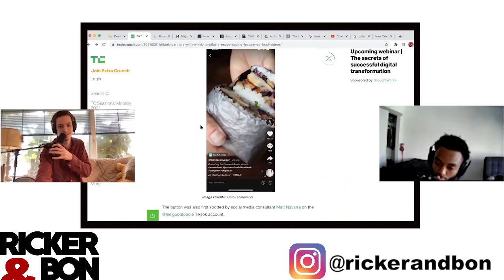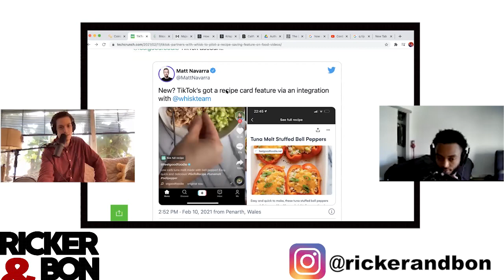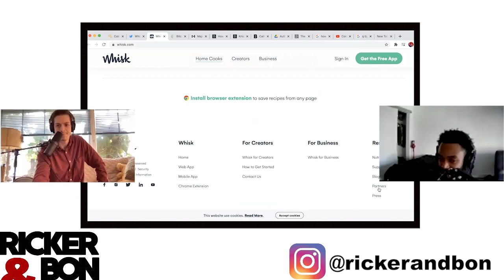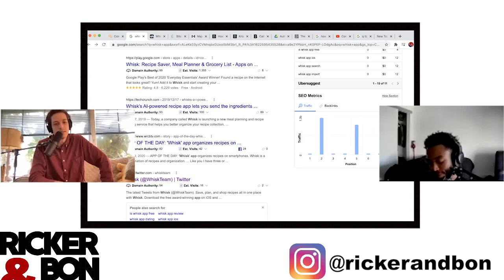TikTok Is Partnering With Shopify & Whisk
How will the partnership help or hurt TikTok? Have you ever used Whisk?